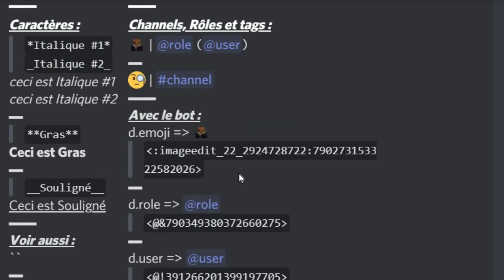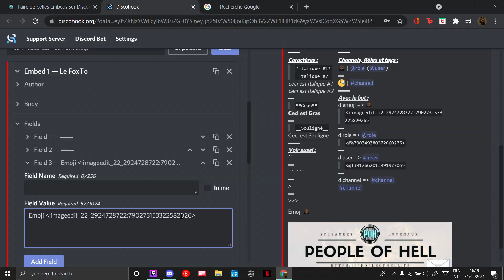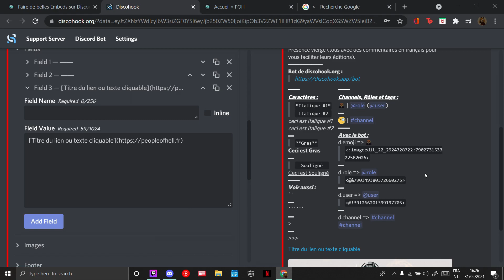Tutoriel Discord: Apprenez à Mettre En Forme votre TEXTE sur Discord en 1 min chrono (Free & facile)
Heyy, viens découvrir comment mettre en forme ton texte sur discord (Message et Embed) en une minute chrono ! Tout cela gratuitement et simplement.

Je poste tous les jours sur TikTok : Vlog, Top5/10, Comédie,..

Courte vidéo demandant un montage et un temps fou durant les partiels universitaires ! Ça coute rien mais ça fait plaisir !
Tu ne le savais pas ??

▬ Les différentes scènes ▬
xx:xx ⭕ Scènes importantes
xx:xx 🟢 Scènes annexes
00:00​ ⭕ Introduction
00:24 ⭕ Possibilités
00:48 🟢 Emojis Custon Embed
00:55 🟢 Tag Rôle
01:08 🟢 Tag Users
01:18 🟢 Channel et Catégories
01:29 ⭕ Autres possibilités
01:40 ⭕ Textes Hyperliens
01:55 ⭕ Outroduction
02:20 🟢 Outroduction-Bis

N'hésitez pas à partager la vidéo ainsi que notre article pour faire découvrir toutes les fonctionnalités et exemples :

▬Team POH ▬
Team de Streamer et Gamer ouverte FR !

▬ Musiques ▬
Music: Sunny - Uplifting Background Corporate by Keys of Moon

▬ Mon PlanetMinecraft ▬
Je build, je fait une machine : J'y partage tout !

▬ Config en gros ▬
Pc Portable : Dell G7 7790 9
Clavier : Roccat Vulcan Pro
Casque : Logitech G Pro X
Souris : Razer X Hyperspeed & Logitech G203 Lightsync
(+ La Fibre et ouaiiiis)

▬ Logiciel ▬
Rec : Twitch Studio
Micro : Logitech (Blue Voice)

▬ La Team ▬
Beignet (Modo YouTube)
Arkifix (Modo Twitch)
▬ Me donner un café ▬
Pour me soutenir c'est par ici les renards :